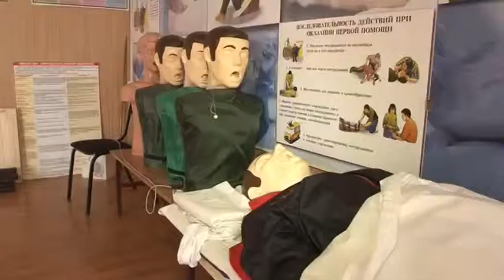Сборы патриотических клубов «Готовы Родине служить!», посвященные Дню защитника Отечества